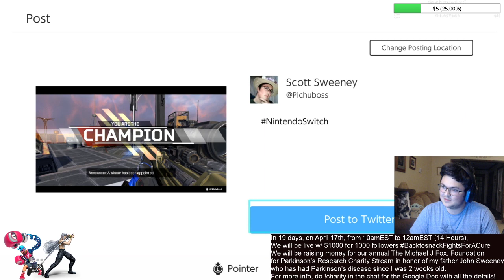Apex Legends Season 8 Nintendo Switch Trios Battle Royale Gameplay with a Win